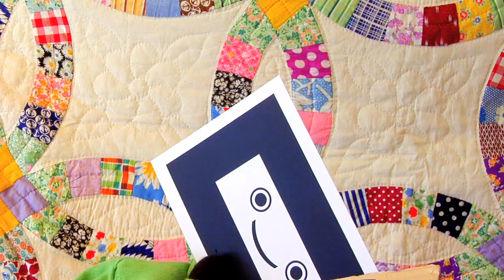Kinectboye - Skyrim 1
Kinectboye takes an arrow to the knee.

UPDATE (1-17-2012): Wow!  I didn't expect the fan base to be so split.  Thank you for checking out the video, and sorry it wasn't LMG or Captain S.  We are definitely not doing either of those anytime soon, but I hope that you will love (or at least accept) our new content!
The story behind Kinectboye was this: I had written 25 scripts for a new webseries starring the awful-looking SUPER HIGH BROW puppets, had Glenn Case on board for a quick music track, and was right in the middle of shooting (I had shot 5) when I suddenly had an idea.  What if the Kinect card was a puppet?  It was the first thing I ever thought when I unboxed our new Kinect, and LMG was surprised I hadn't done anything with it yet.
I am a huge fan of Laura Shigihara ) and all things cute, simple, and puppety, so I instantly decided to change course and make a new web series that fused gaming jokes with super sweet, ultra-cute puppets.
I understand if it's not your cup of tea, but if you did enjoy it, please spread the word!  I shot three Skyrim vids and there's plenty more to go with these characters.  Sorry if the jokes are a little dated, but it was very spur of the moment.
Thanks and hope you enjoy Kinectboye!
- Chad W, PBC Productions

Game: Elder Scrolls V - Skyrim